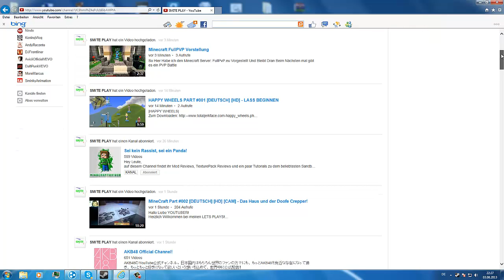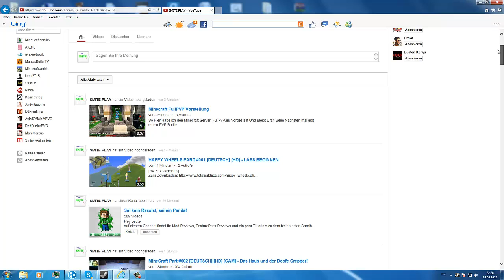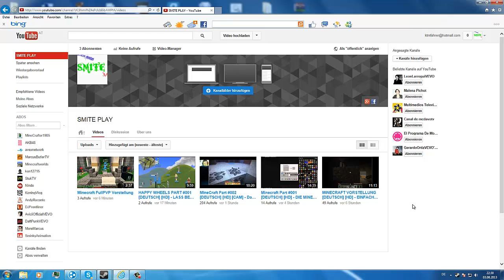SMITE PLAY BESPRECHUNG BITTE ANSCHAUEN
hier rede ich SMITE (RACO1412) welche viedeos für uns besser wären zum lets playn das is euere entscheidung zum wählen gibt es LoL, Minecraft, Happy Wheels, MW2 usw.

Danke Euer Simple Play TEAM